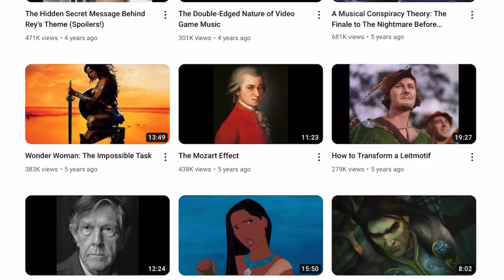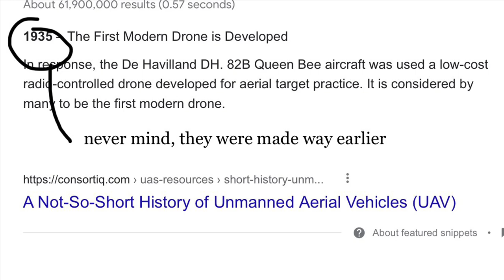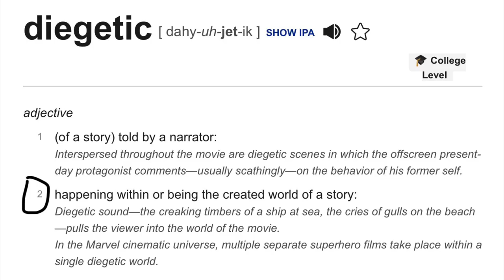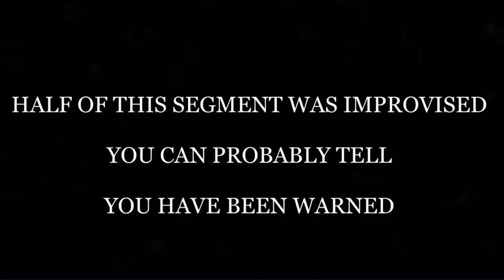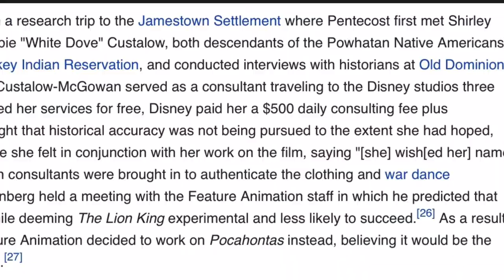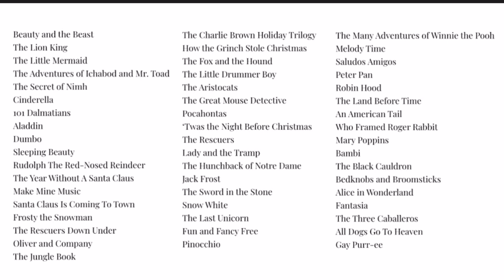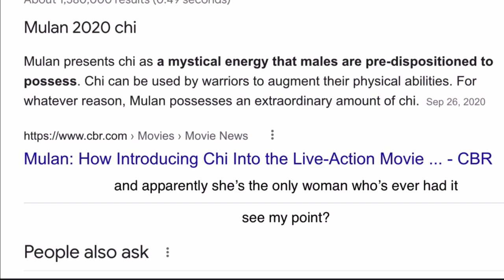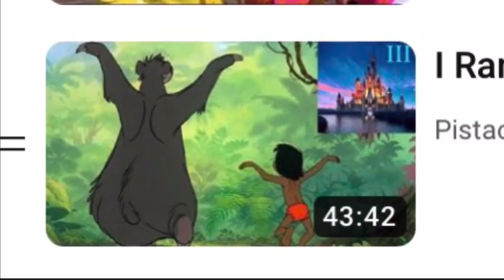I Ranked All The Disney Renaissance Movies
No, I have not been slacking off. This video's just impossibly long. But here it is, so I'd better see a smile on your face or else I'm sending Hercules to hunt you down. Also, you don't need to watch this video in order. Skip around.

Timestamps:
0:00 - Intro
1:05 - The Little Mermaid
12:21 - The Rescuers 2 Electric Boogaloo
16:36 - Beauty and the Beast
28:26 - Aladdin
36:34 - The Lion King
45:45 - Pocahontas
51:04 - The Hunchback of Notre Dame
58:57 - Hercules
1:04:36 - Mulan
1:14:21 - Tarzan
1:20:47 - Conclusion
1:21:34 - The Grand Finale (Ranking)

**can you tell I rediscovered DKC?
Harvest Hazards - DKC Tropical Freeze
Forest Frenzy - DKCR
Remember Who You Are - Hans Zimmer
Cannon Canyon - DKC Tropical Freeze
Stickerbush Symphony - DKC Tropical Freeze
Treetop Rock Returns - DKCR
Trunk Twister - DKC Tropical Freeze
Castle on a Cloud - Anonymous Individual On A Piano
Rocket Barrel Song - DKCR
Funky Waters (aka Amiss Abyss) - DKC Tropical Freeze
The Spring Festival - Dancing Line
Home - Rolling Sky 2
Sopida's Dragon - Eddie Murphy (can't find the scene in particular on yt but the movie's called Imagine That)
Current Capers (aka Aquatic Ambience) - DKC Tropical Freeze
Waterworks - Bernth
King of Cling - DKCR
Jungle Hijinx - DKCR